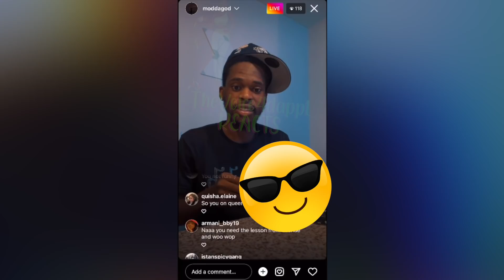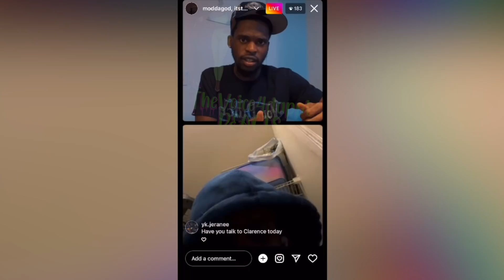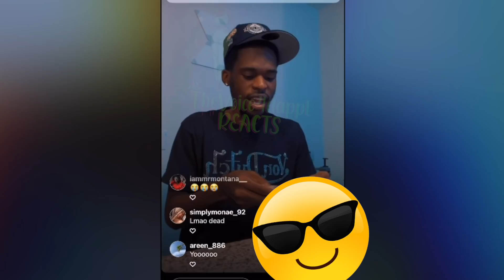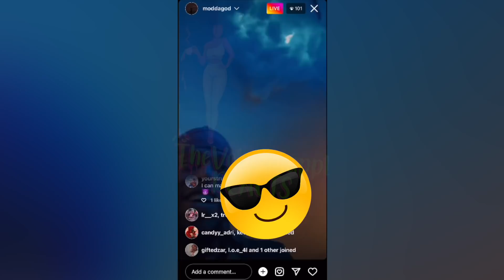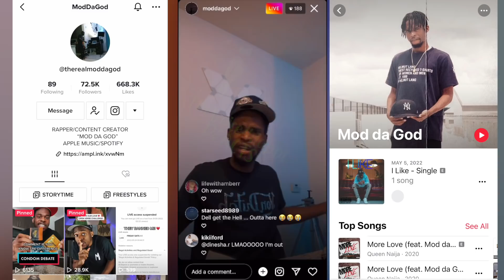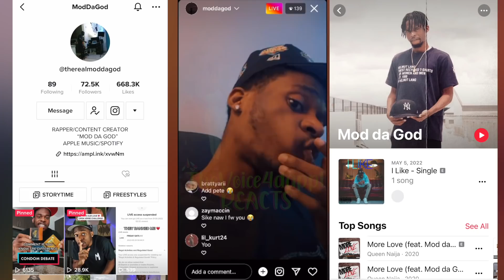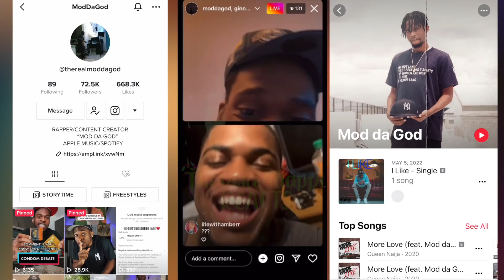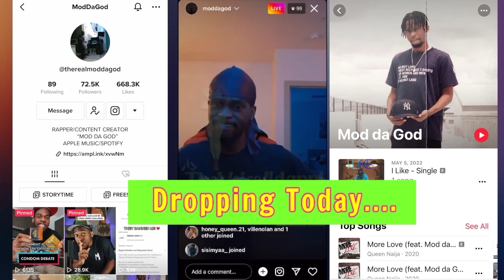Queen Naija "Spicy G@ng" BEEF!N With MODDAGOD 😳 Moddagopd Got Emotional on live 🤬Go!ng in on a fan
0:00 INTRO
0:27 MODDAGOD IG LIVE STARTS
1:26 MODDAGOD GETS INTO IT WITH FAN
2:52 LEE SENDS MESSAGE TO MODDAGOD
3:19 MY EVIDENT & PROOF
3:55 MODDAGOD ADDS THE FAN BACK WHEN HE STARTS TALKING CRAZY IN THE COMMENTS
7:38 MODDAGOD ...

                           Find Me On these other APPS